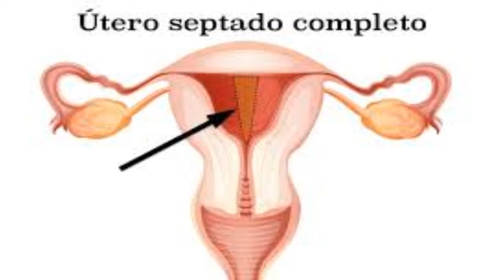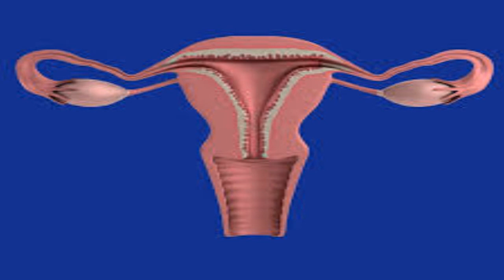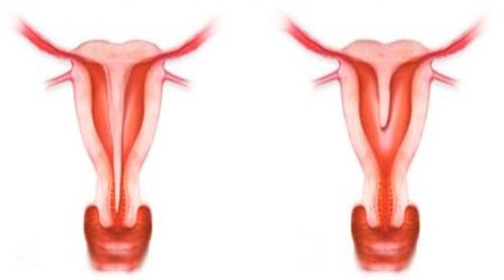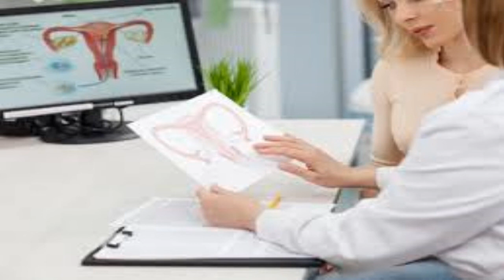✅ Quais são as consequências do útero septado?